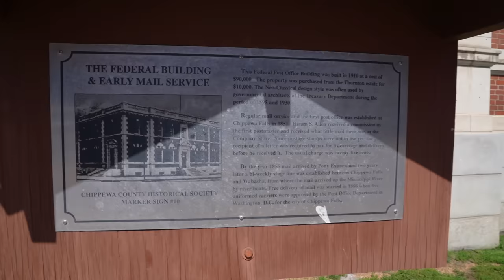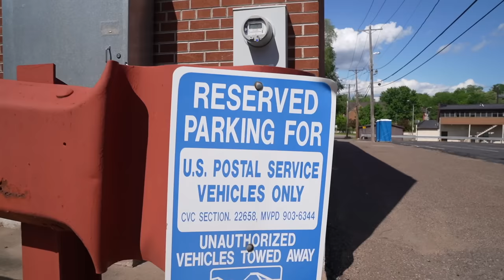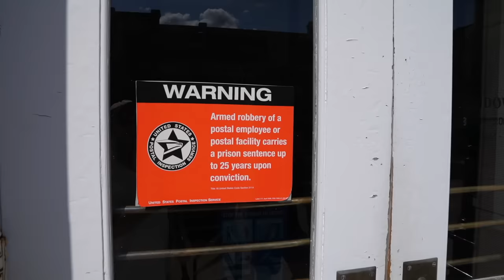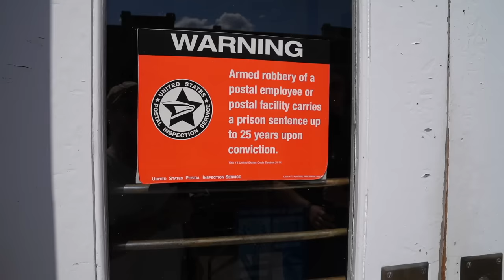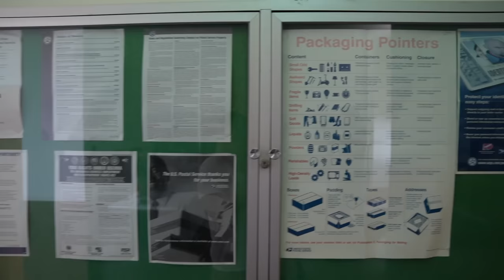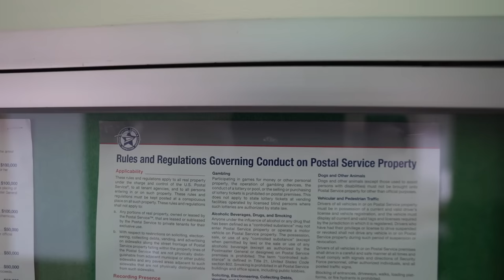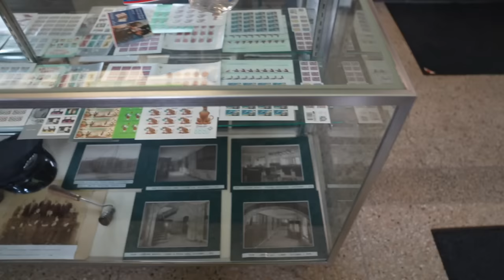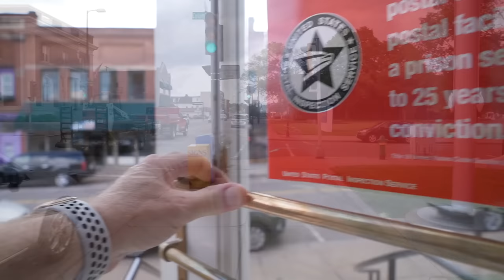ANGRY GRANDPA GOES ZERO TO 100 QUICK !! WISCONSIN - First Amendment Audit - Amagansett Press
** LINK TO " HEALTH DEPARTMENT KARENS CALL 911 " South Sioux City, Nebraska Health Department ( video mentioned by supporter )